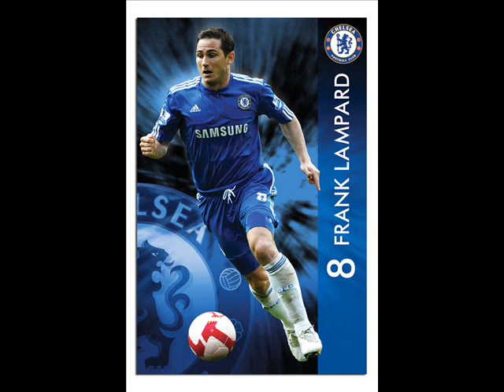frankie dance my xd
lampard danze jajaja